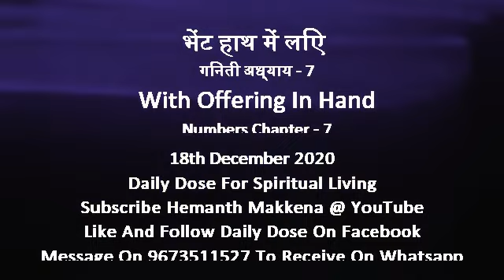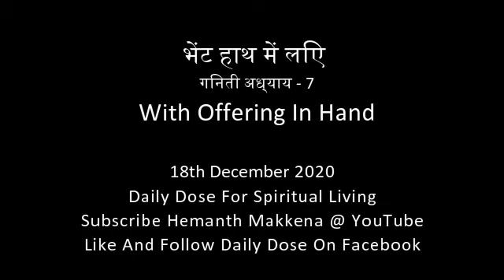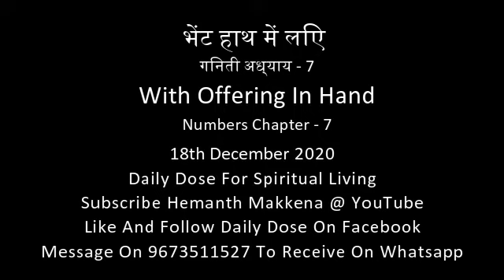Daily Dose For Spiritual Living - 18th December 2020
भेंट हाथ में लिए
गिनती अध्याय - 7
With Offering In Hand